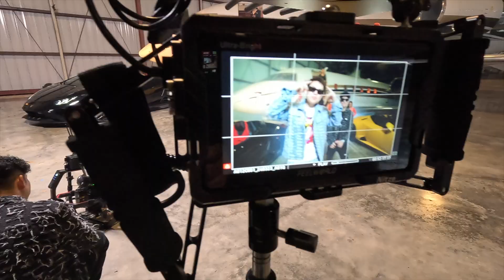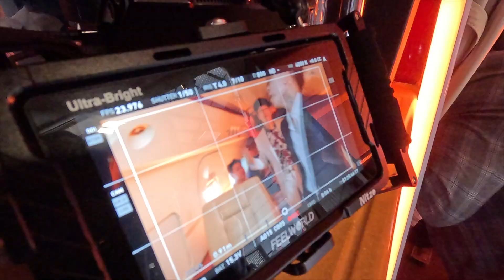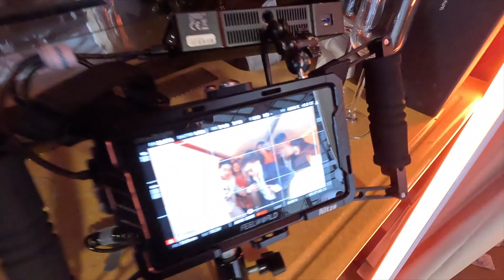Behind the Scene CHƠI CHO ĐẸP | Baby Red x SMO x NEW88 | Official MV 4K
CHƠI CHO ĐẸP | Baby Red x SMO x NEW88 | Official MV 4K

Project Executive producer￼ Baby Red
Music video Director ￼by David Nguyen
Song writing by Baby Red, SMO
Perform by Baby Red , SMO
Beat by Marly kid
Mix n master : SMO & Quan
Post Production : Hillus
Executive Producer : Mojo [ Hillus ]
Post Producer : TDA [ Hillus ]
Edit & Master : TDA [ Hillus ]
FX : Vỹ Nhật Hồ
Colorist : Color Ranger
3D FX : Kyn Phan
3D Animator : Re-Adam
3D model : Hồ Kỳ Tú, LV Hieu
Compositor: Ecko Nguyễn